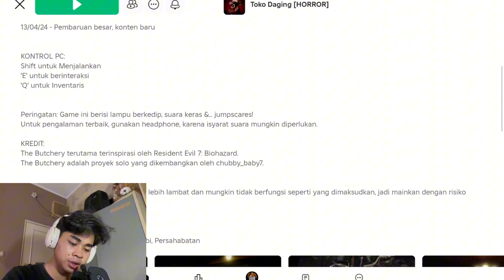KECELAKAAN DIHUTAN DAN DI SEKAP LALU DIKEJAR BABI JADI-JADIAN!! - The Butchery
Makasi ya buat yang udah nonton videonya sampai habis, jangan lupa di hajar tombol like, komen dan subrek nyaa

Stay Safee Epribader

Subrek dan Follow